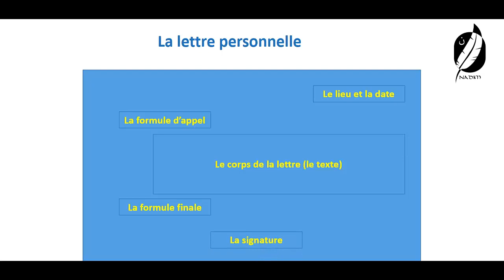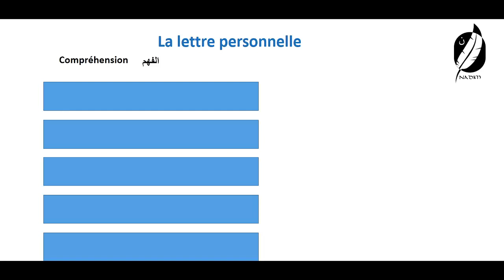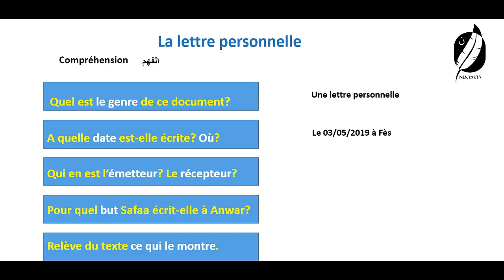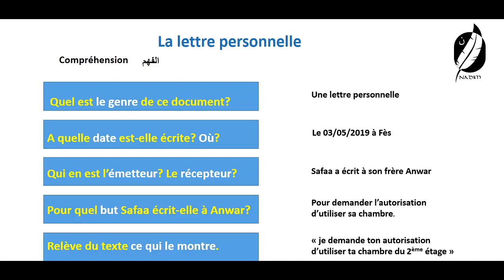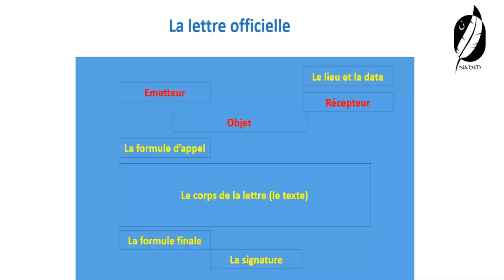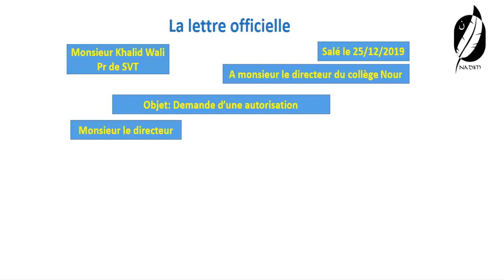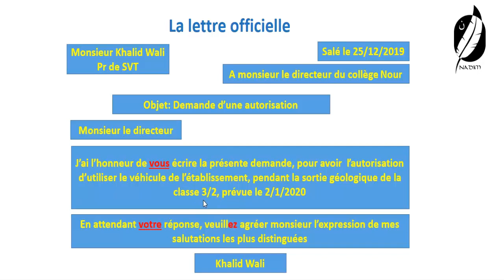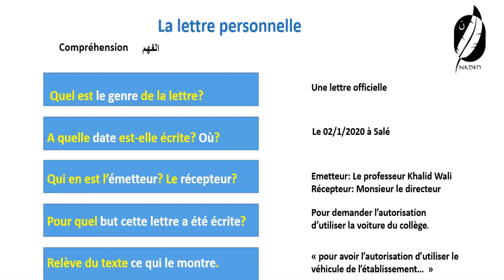Comparaison entre lettre personnelle et lettre officielle